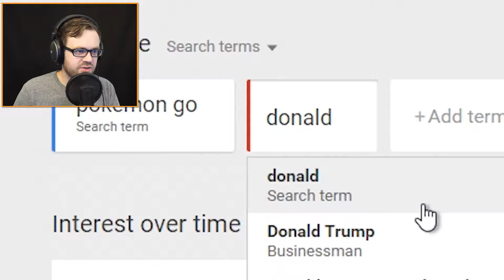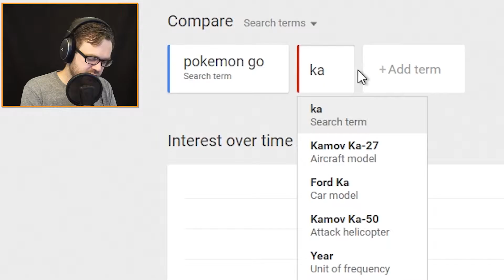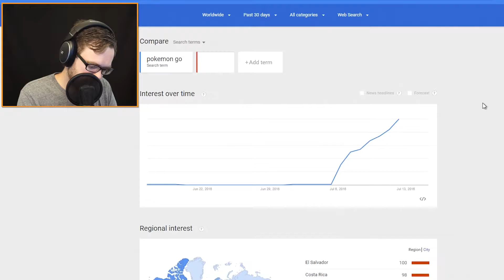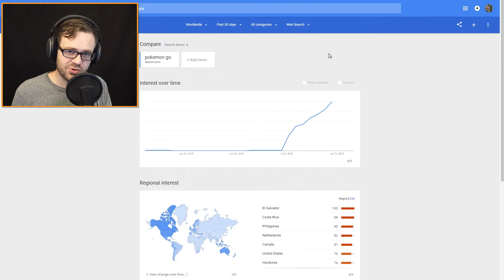IS ANYTHING BIGGER THAN POKEMON GO!?! (Kyle's Friday Show #2)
Let's use Google Trends to see if anything is bigger than Pokemon Go!

If you liked what you saw today, let me know by clicking the like button. And I will see you in another video. Toodles!